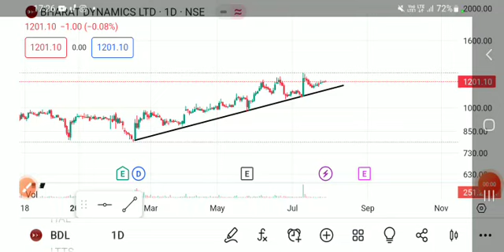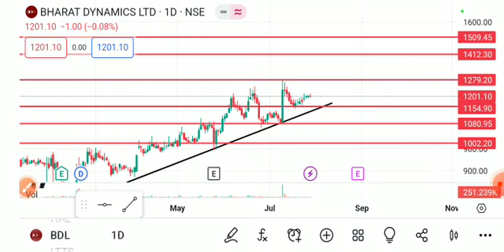BHARAT DYNAMICS SHARE LATEST NEWS,BHARAT DYNAMICS SHARE ANALYSIS,BHARAT DYNAMICS SHARE NEWS